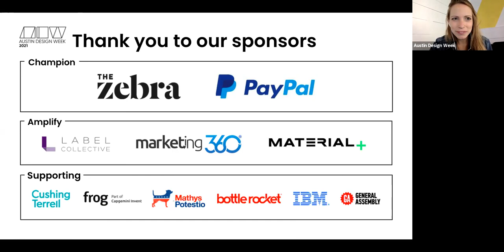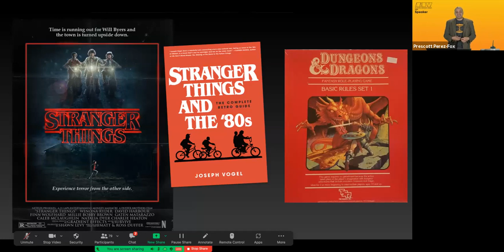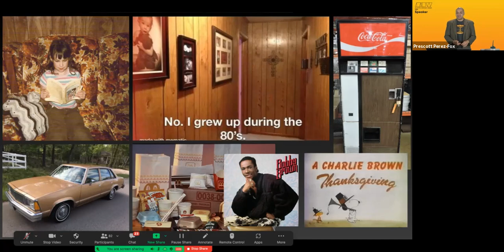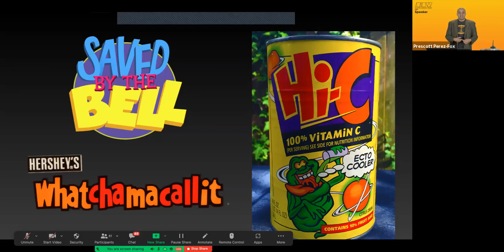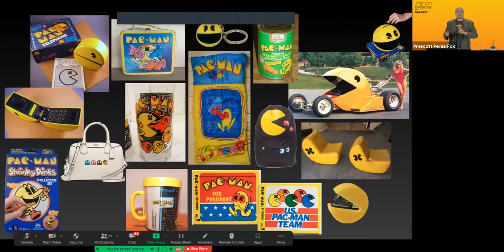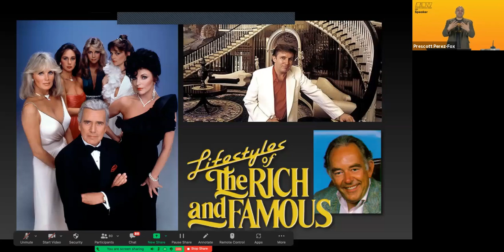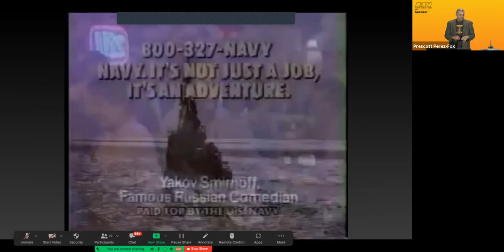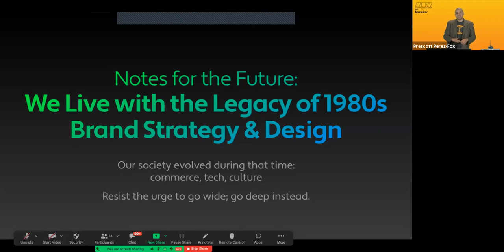ADW21: Everything I Know About Brand Identity I Learned in the 1980s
This event was originally presented at Austin Design Week 2021, November 8th - 12th.

Growing up in the 1980s I didn't think twice about the design and branding around me. Years later, I understand how influential it all was.